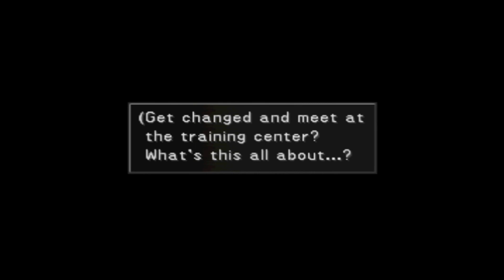Final Fantasy VIII Perfect Walkthrough (PS1 2016) Part 6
AP farming from the spider robot, Winning Zell's Card (Terrible RNG of his mom using the card) then Garden Party!